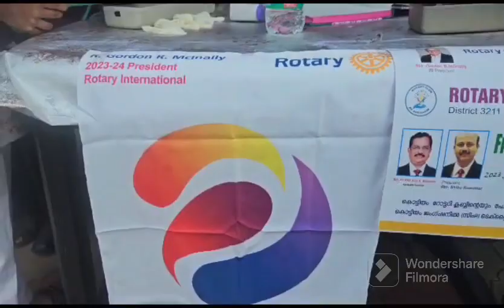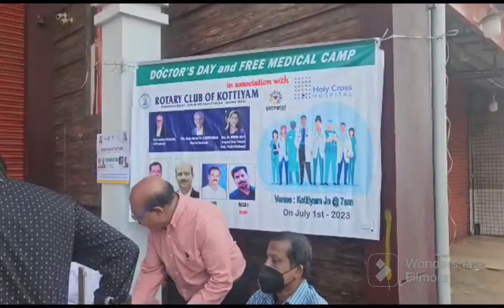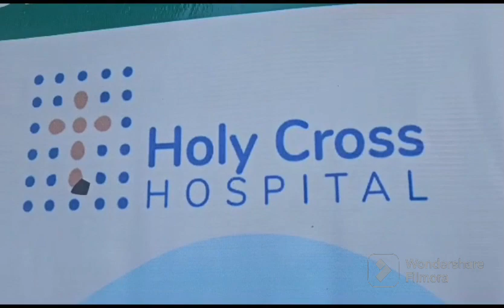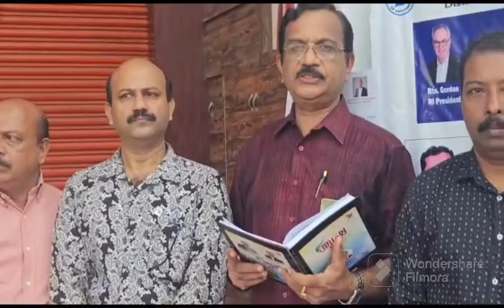പ്രമേഹ നിർണ്ണയ ക്യാമ്പും, ജനറൽ മെഡിസിൻ ക്യാമ്പിനോട് അനുബന്ധിച്ച് നടന്ന ആദരിക്കൽ ചടങ്ങും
റോട്ടറി വർഷത്തിൽ സത് രംഗി പ്രോജക്ടിന്റെ ഭാഗമായി റോട്ടറി ക്ലബ്‌ ഓഫ് കൊട്ടിയത്തിന്റെ  നേതൃത്വത്തിൽ മെഗാ മെഡിക്കൽ ക്യാമ്പും,ലോക ഡോക്ടേഴ്സ് ദിനാചരണത്തിന്റെ ഭാഗമായി എ എം എ ഐ കൊല്ലം ജില്ലാ പ്രസിഡന്റ് ഡോക്ടർ എസ് അനിൽ കുമാറിനെ പൊന്നാട അണിയിച്ച് ആദരിച്ചു.
 റോട്ടറി ഇന്റർനാഷണൽ ഡിസ്ട്രിക്ട് 3211 ഡിസ്ട്രിക്ട്  പ്രോജക്ട് സത് രംഗിയുടെ ഭാഗമായി
 കൊട്ടിയം ജംഗ്ഷനിൽ ഹോളിക്രോസ് ആശുപത്രിയുടെ സഹകരണത്തോടെസിംല  ടെക്സ്റ്റൈൽസിന് മുൻവശം സംഘടിപ്പിച്ച പ്രമേഹ രോഗ നിർണയ ക്യാമ്പും, ജനറൽ മെഡിസിൻ ക്യാമ്പിനോട് അനുബന്ധിച്ച് നടന്ന പരിപാടിയിലാണ് ആദരിക്കൽ ചടങ്ങ് നടന്നത്. കൊട്ടിയം റോട്ടറി ക്ലബ് 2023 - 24 പ്രസിഡന്റ് റൊട്ടേറിയൻ ഷിബു റാവുത്തറിന്റെ അധ്യക്ഷതയിലാണ് പരിപാടികൾ സംഘടിപ്പിച്ചത്. സോൺ 14 അസിസ്റ്റന്റ് ഗവർണർ റൊട്ടേറിയൻ അലക്സ് കെ മാമ്മൻ മുഖ്യാതിഥിയായി പങ്കെടുത്തു. റോട്ടറി വർഷം ആരംഭിക്കുന്ന ജൂലൈ 1 റോട്ടറി ഡിസ്ട്രിക്ട് ക്ലബ്ബുകൾ എല്ലാം തന്നെ സത് രംഗി പ്രോജക്ട് മായി ബന്ധപ്പെട്ട പരിപാടികൾ സംഘടിപ്പിച്ചു. റോട്ടറി ഡിസ്ട്രിക്ട് ഗവർണർ  മേജർ ഡോണർ റൊട്ടേറിയൻ ഡോക്ടർ ജി സുമിത്രൻ, ഡിസ്ട്രിക്ട് പ്രോജക്ട് സത് രംഗി ചെയർപേഴ്സൺ റൊട്ടേറിയൻ ഡോക്ടർ മീരാ ജോൺ, എന്നിവർ ആശംസകൾ അറിയിച്ചു. 2022-23 പ്രസിഡന്റ് റഹീം മുത്തലിഫ്, ചാർട്ടർ സെക്രട്ടറി ബി സുകുമാരൻ, ക്ലബ്ബ് സെക്രട്ടറി സുജിത്ത്,ട്രഷറർ ലിജു. വി,
ജഗജീവൻ.ജെ,
ബിജു എസ്,അജു.ജി,
 സർജന്റ് അറ്റാം അനിൽകുമാർ എസ്  എന്നിവർ സംസാരിച്ചു.
ഹോളിക്രോസ് ആശുപത്രി കാഷ്വാലിറ്റി ഇൻ ചാർജ്സിസ്റ്റർ ലേഖ, നഴ്സ് രേവതി, സോനാ എന്നിവർ ക്യാമ്പിന് നേതൃത്വം നൽകി.